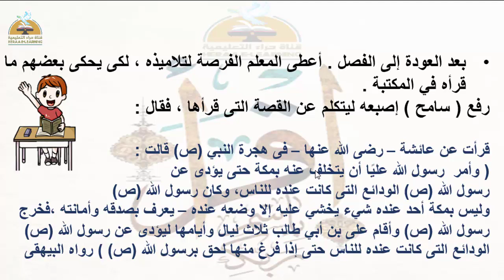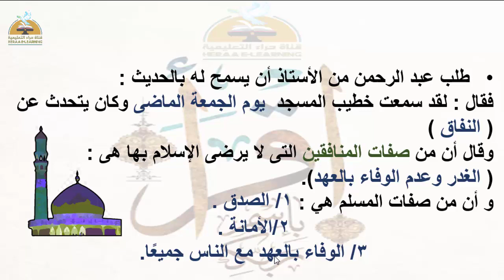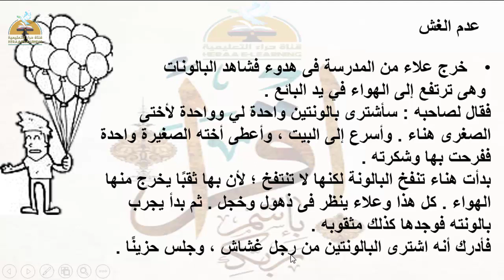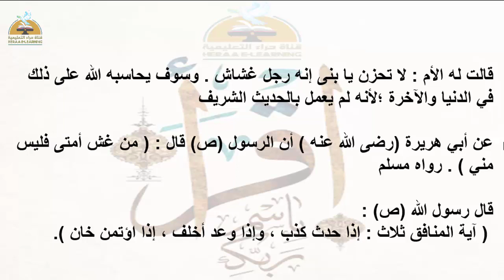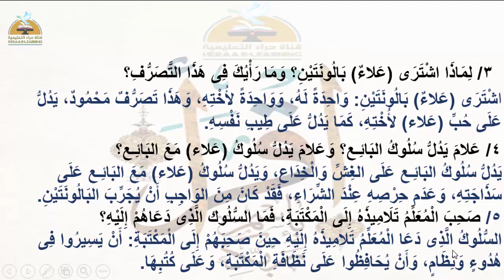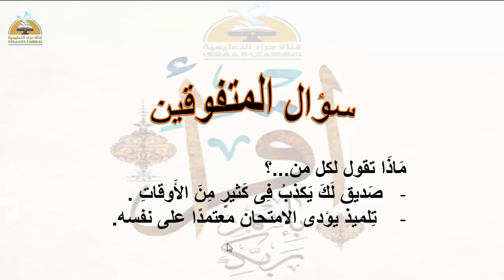الامانة وعدم الغش - تربية دينية - رابعة ابتدائى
الامانة وعدم الغش - تربية دينية